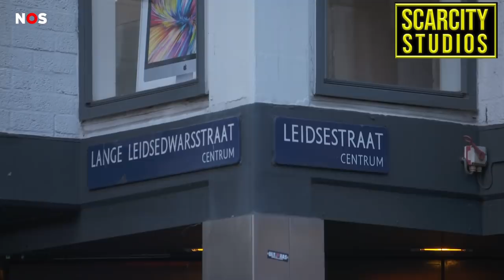Peter Vries : Shot in H*ad in Amsterdam after leaving TV studio (Netherlands News)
History has tried to repeat itself, yesterday in the Dutch city of Amsterdam a assassination attempt was made on a crime blogger.

Peter R de Vries who is widely-known for his investigative work on the Dutch criminal underworld.

In 2016 it was Martin Kok and he was fatally shot outside a brothel.

Their stories intertwine too in a web that is intricate.

Peter was sh•t in the capital as he left a television studio where he had appeared as a guest.

Police said three people were arrested - two in a car on a motorway and one in Amsterdam.
According to Amsterdam's police chief, one of those arrested is “probably” the suspected shooter.
 He didn’t give further information on the arrests or a possible motive for the crime.

Dutch caretaker prime minister Mark Rutte said the shooting was “shocking and inconceivable”.

De Vries has worked for several publications in the past and has been an independent crime journalist since 1991.

He investigated the murder of Christel Ambrosius and revealed that Mabel Wisse Smit knew the drug lord Klaas Bruinsma better than she had previously admitted.

MARTIN KOK GREW up in the town of Volendam, in a place of wooden windmills and cheese markets.

As a teen, he and his father and brother sold eel at cafés in Amsterdam. He would wear the traditional Volendammer garb: red shirt, baggy black pants, and clogs.

The work felt demeaning, and the patrons were condescending. He started selling eel in bars popular with well-known criminals.

 Kok moved on to the cocaine trade and quit his fishmonger job to work in smoky club coat rooms, which were good for meeting potential clients. It beat selling eels.

Kok was sardonic and charismatic—a class clown—but also tall, beefy, and imposing, with a streak of ruthlessness.

During that prison term, Kok met a man named Willem Holleeder, who was—and still is—Holland’s most infamous criminal.
Holleeder was in prison for the 1983 kidnapping of beer magnate Freddy Heineken, and the caper remains unmatched in the annals of Dutch crime; a huge ransom was paid and Holleeder went on the run in France before being caught. In prison, Kok and Holleeder often ate lunch together, and Kok also befriended Cor van Hout, one of Holleeder’s accomplices in the Heineken kidnapping.

When Kok got out, he murdered the boyfriend of a former romantic partner. In between sentences, he expanded his business into prostitution.